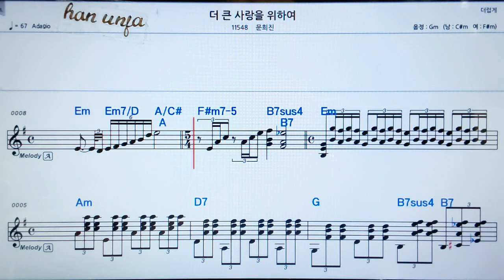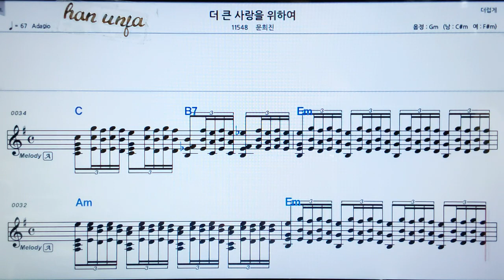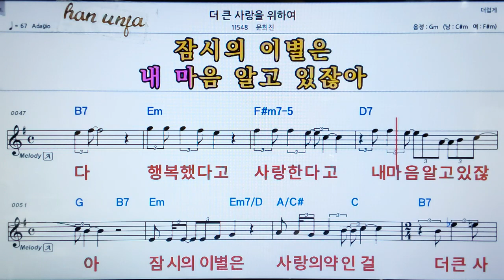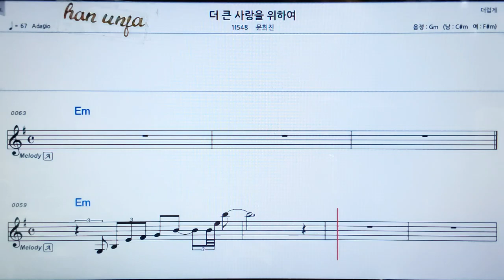💖더 큰 사랑을 위하여/문희진 👍가라오케 악보 코드 가사 ,Karaoke반주